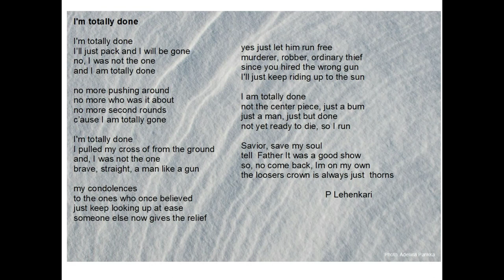imperfectunderbrightlight_09_imtotallydone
bedroom folk inspired by worthless assholes